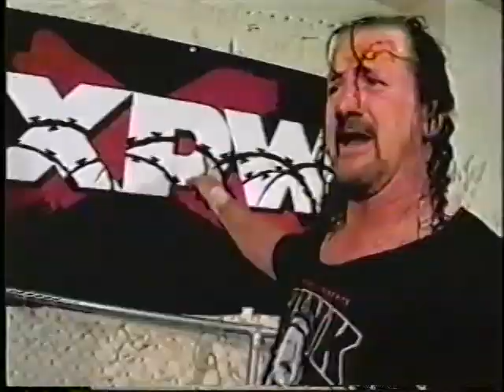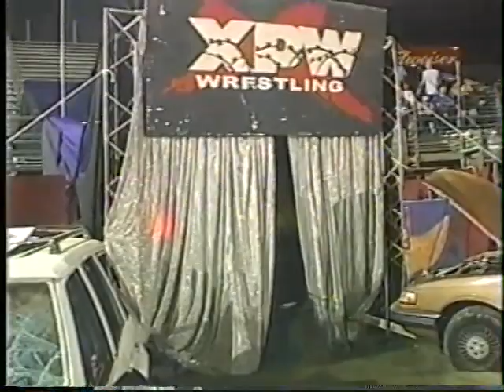XPW TV Episode 103 3rd August 2002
With 2 Matches from Night of Champions
The Sandman Vs Supreme
Vinny Massaro VS Alter Boy Luke
Kaos VS Chris Hamrick VS Psicosis Ladder Match for the XPW Television Championship